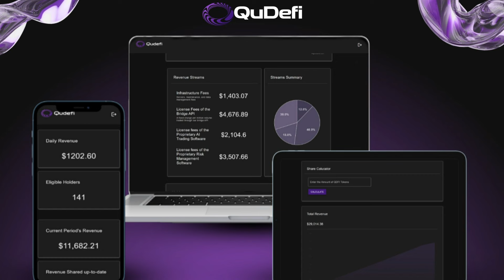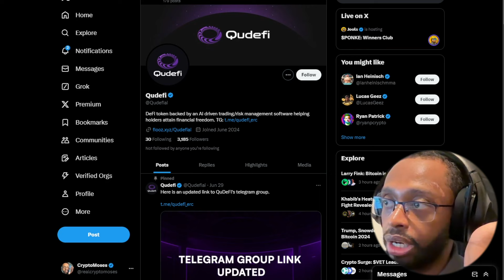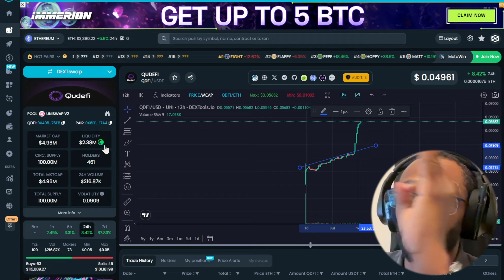WHY QUDEFI IS THE BEST LOW-RISK TOKEN ON THE MARKET RIGHT NOW! 🚀